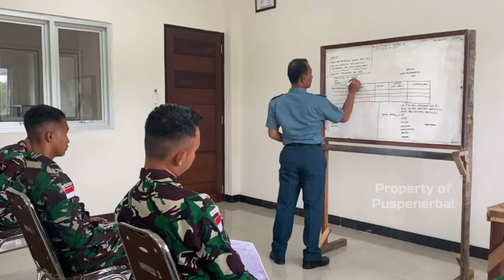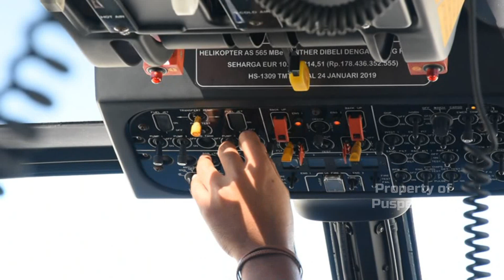NAVAL AVIATION WEEKLY NEWS 14 AGUSTUS 2023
Musik